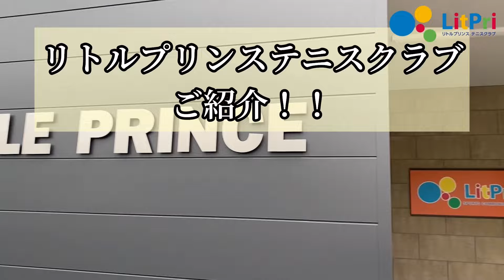【ソフトテニス】サーブのパワーアップ法！グリップ変更で威力を上げよう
ソフトテニスプレーヤーの皆さん、サーブをパワーアップさせたいですか？今回は、グリップを厚いグリップから薄いグリップに変更することでサーブの威力を上げる方法を解説します。パワフルなサーブを身につけて、試合で差をつけましょう！

**厚いグリップと薄いグリップの違い**
まずは、厚いグリップと薄いグリップの違いについて説明します。それぞれの利点と欠点を理解しましょう。

**グリップ変更のメリット**
薄いグリップに変更することで、サーブに必要なパワーを効率的に伝えることができます。具体的な握り方や力の入れ方を詳しく解説します。

**パワフルなサーブの打ち方**
グリップ変更後のサーブの打ち方を実践的に紹介します。スイングのコツや体の使い方も合わせて学びましょう。

あなたのスタイルに合わせた、ソフトテニスライフをリトルプリンスが叶えます！！！
”そうだ、テニスしよう！！！”

◆◆初心者無料体験会申し込みはこちらから◆◆

コーチの日常をお届け【リトプリコーチブログ】こちらもよろしく！

最新情報をいち早くお届けFacebookもよろしくお願いします

続々更新！Twitterもよろしく！

【リトルプリンス協力店様】